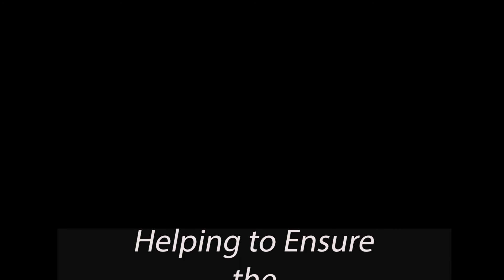DEPARTING THE FACILITY #2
REFILLING YOUR  PRESCRIPTIONS